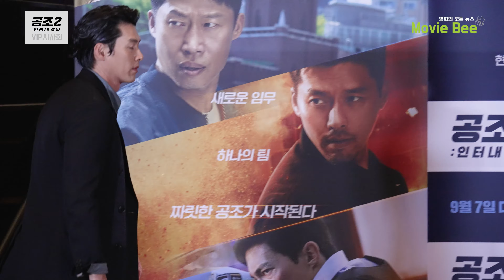[4K] 개봉전야! VIP시사회에 공조 팀이 떴다!｜현빈 유해진 다니엘헤니 윤아 둥｜무비비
영화 공조2: 인터내셔날 VIP시사회가 열렸다.
본격적인 셀럽들의 레드카펫에 앞서
공조 주조연 배우가 팬들에게 인사하는 시간을 가졌다